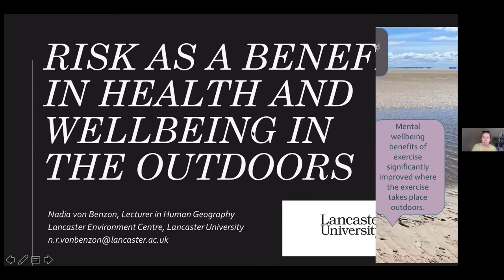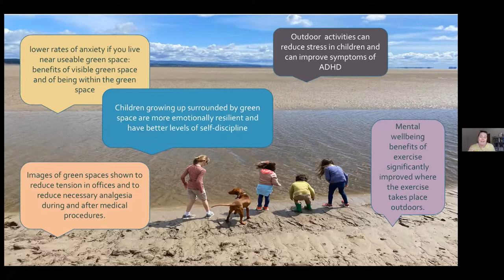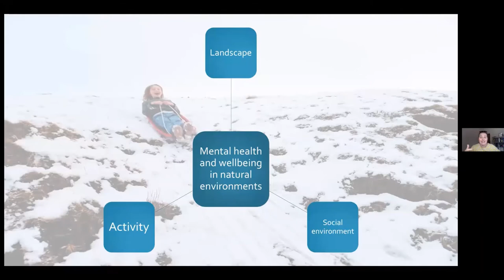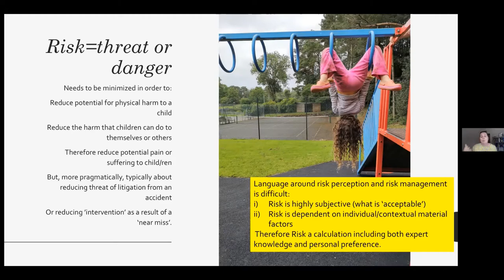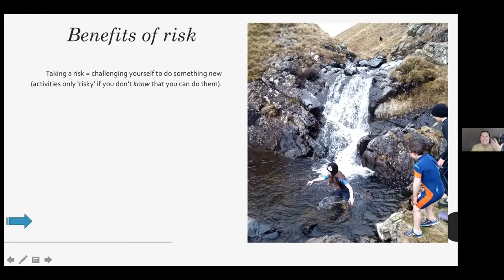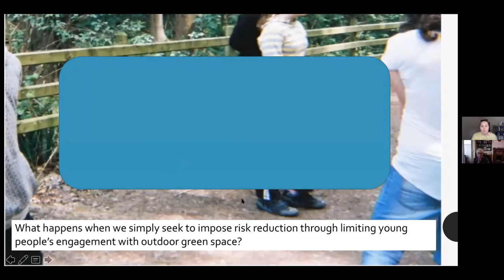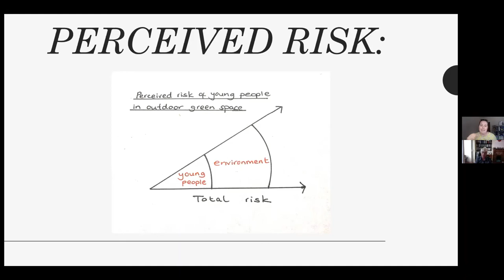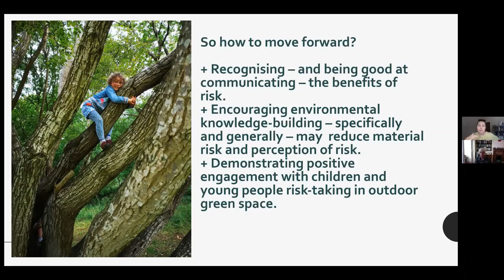Young Nature 2021 - Nadia von Benzon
Building on the success and energy of Young Nature UK 2019, this interdisciplinary, online event brought together individuals passionate about connecting young people with nature and empowering them to protect it.

Here, Nadia von Benzon talks about risk as a benefit in health and wellbeing in the outdoors.

This was a joint event between the BES Teaching and Learning Special Interest group, Brighton University, and Royal Holloway University of London. If you're interested in finding out more about the Teaching & Learning Special Interest Group, you can follow them on Twitter at @BES_TLSIG and read more on their